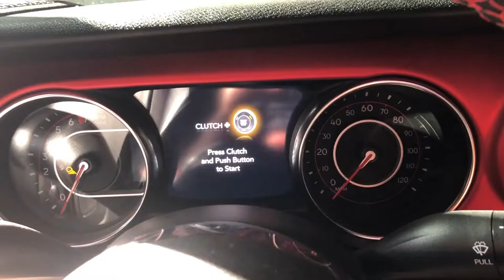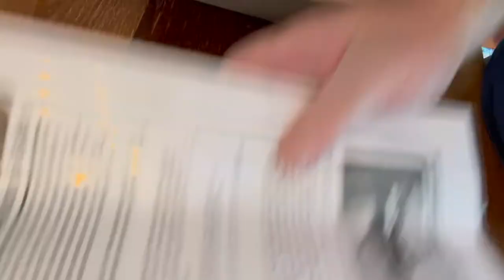New Upgraded Centerforce Jeep Gladiator Clutch Hydraulics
Received new upgraded Centerforce ( @CenterforceClutches ) Jeep Gladiator Hydraulics. Check it out. Hope to install soon.

Be first to comment and get a shirt and patch.  Open to US Residents only.  void where prohibited.  JTRSPARTACUS